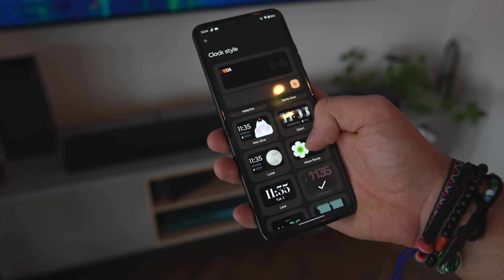Welcome To Decoding Labs - We Live For The Future Of Tech!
Welcome to Decoding Labs, where tech isn’t just a hobby—it’s a lifestyle. We’re based in Central Europe and can’t wait to unbox, test, and live with the latest gadgets. We’re here to share our journey, experiences, and all the cool stuff we learn along the way with you. Dive into our world of tech and let’s explore together!

📷 Decoding Studio Gear :

Lights, stands and other

SMALLRIG 120W COB Video Light
SMALLRIG LED Video Light RGB
SMALLRIG Super Clamp
SMALLRIG Lantern Softbox 60 cm/26 Inches
Neewer Photo Studio Metal Light Stand
NEEWER 7.2 feet / 2.2 m stainless steel light stand
NEEWER Photography Sandbag

Camera Setup

Sony α 7 IV
DJI RS 3
Tamron 28-75mm F/2.8
Tamron 17-28 mm F/2.8
GoPro HERO12 Black Creator Edition
Sennheiser Prof

Professional MKE 400
SMALLRIG RS2 RSC2 RS3 RS3 Pro Dual Handgrip
SMALLRIG A7R V / 7 IV Cage / A7S III Cage with Top Handle
HangTon HDMI 4K 60p 8K Cable
Feelworld LUT6 6 Inch 2600nits HDR 3D LUT Touchscreen

Audio and others

Blue Microphones Yeticaster Pro
Aokeo Microphone Insulation
RODE NTG2 SHORT SHOTGUN MICROPHONE
Ugreen Microphone Cable
Elgato Wave XLR Audio Mixer and Preamp for XLR Micro
Sony MDR-7506 Closed Studio Headphones
Seagate Expansion Portable External Hard Drive 16 TB